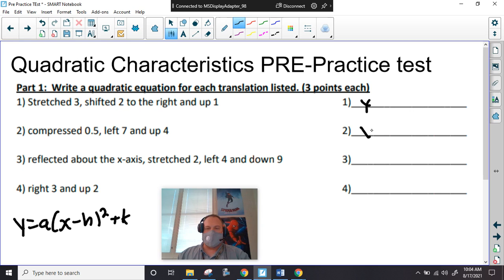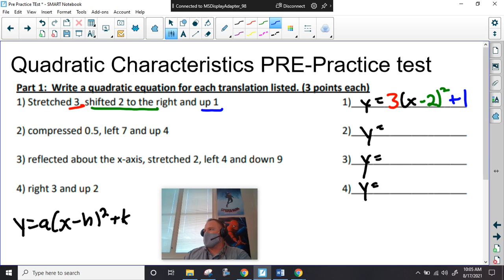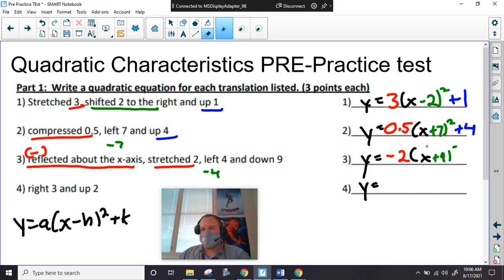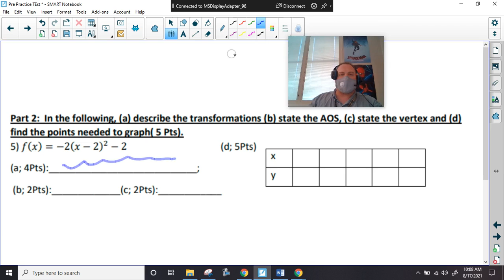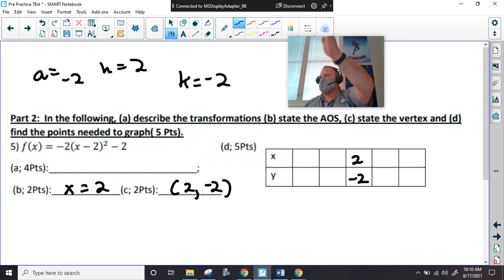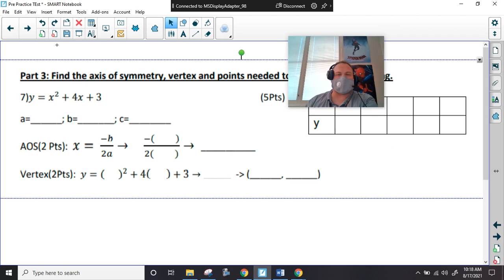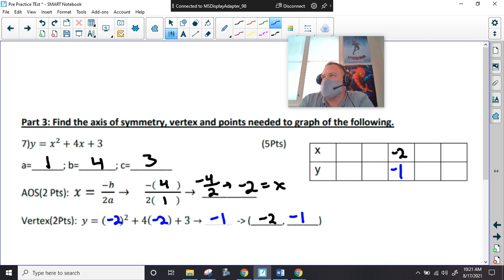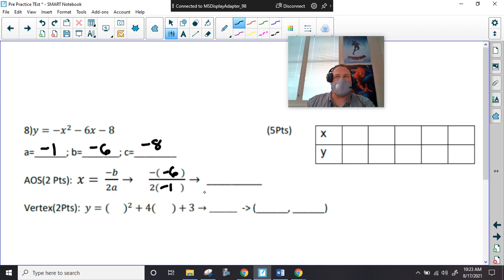Quadratic Characteristics Pre Practice Test